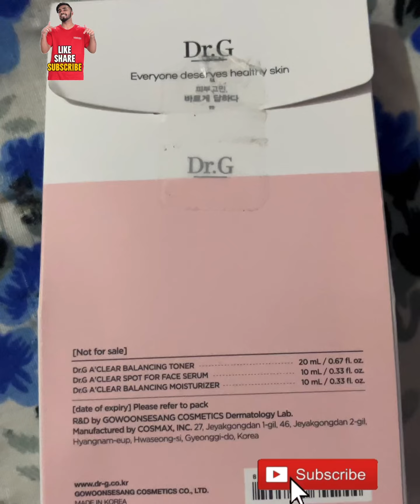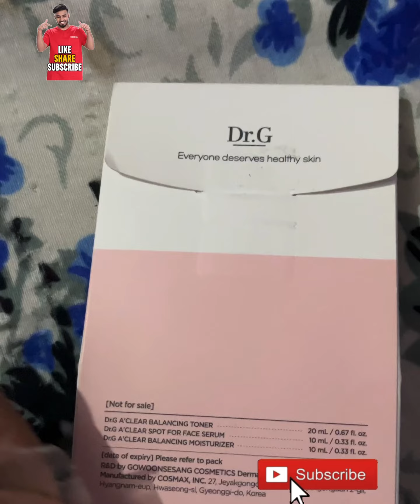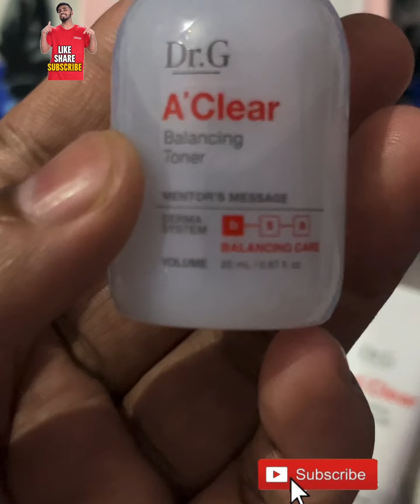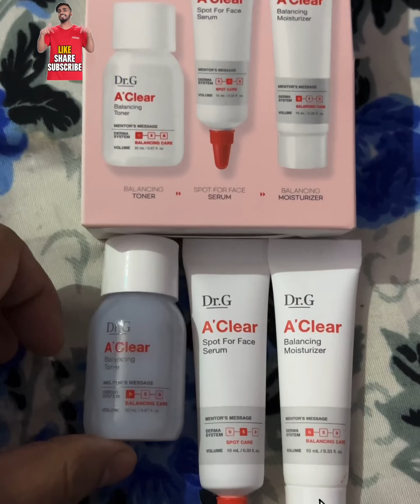Sex in the beach